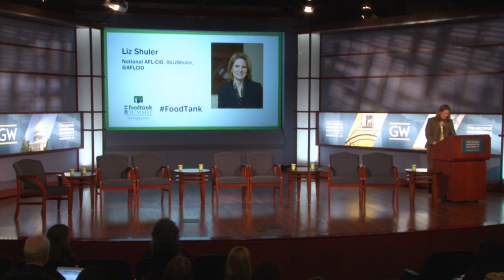Recognizing Workers in the Food System - Liz Shuler, National AFL-CIO (2015 Food Tank Summit)